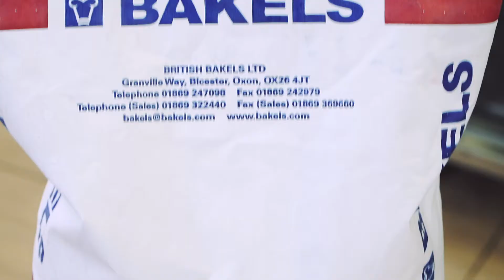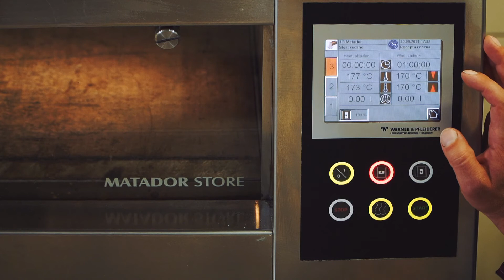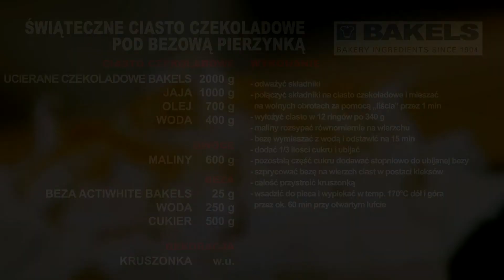Świąteczne Ciasto Czekoladowe | UCIERANE CIASTO CZEKOLADOWE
To ten dzień…
Dzisiaj Łukasz przedstawi Wam pełen przepis na „Świąteczne ciasto czekoladowe pod bezową pierzynką” o iście królewskim wyglądzie.  🙂

To nasza przepyszna i prosta w wykonaniu propozycja na zimowy sezon świąteczny. 🎄 Połęczynie głębokiego czekoladowego smaku, malin oraz bezy skradło nasze serca i podniebienia. Teraz przepisem dzielimy się z Wami 🙂
Już teraz kontaktujcie się z naszym technologiem, Łukaszem Wylenżkiem pod nr tel.: 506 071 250, który odpowie na każde Wasze pytania o to ciasto, a także inne nasze propozycje cukiernicze.
Zachęcamy także do odwiedzania naszej strony www, po garść inspiracji.